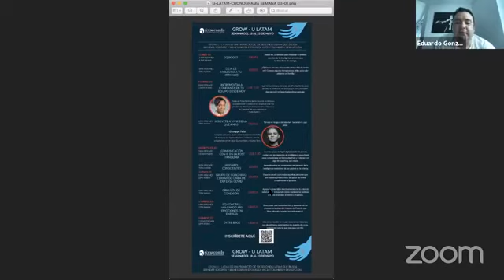EQ Boost Semana 07 con José Garrido Leca - Six Seconds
¡Empieza la semana ejercitando tu inteligencia emocional y siéntete lleno de energía!

Cada lunes tendremos sesiones de 25 minutos en vivo y gratuitas en las que realizaremos un ejercicio grupal, revisaremos recursos sobre las competencias de inteligencia emocional y tendremos una
PreguntaPoderosa de la semana.

En esta séptima sesión, tendremos como anfitriona a José Garrido Leca, EQ Assessor, psicólogo & coach.